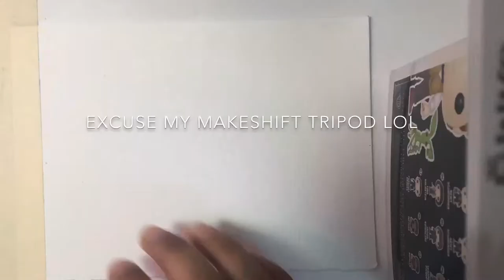toucan - watercolor speedpaint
Items used:
Canson XL cold press 140 LB watercolor paper
Prang 18 set watercolors
Royal & Langnickel watercolor brushes
-3/8in .95cm MSGE75A-3/8 angled brush
-5 MSGE75R-5 round brush
-10/0 MSGE75L-10/0 liner brush